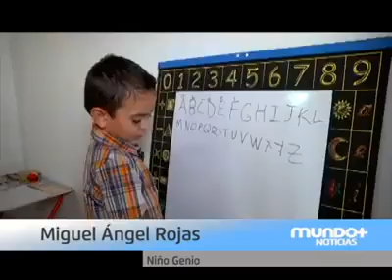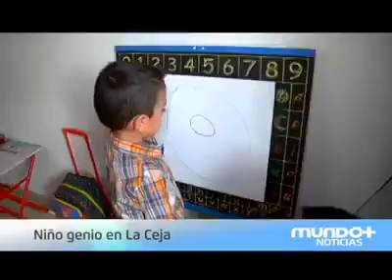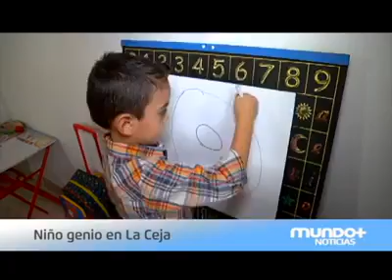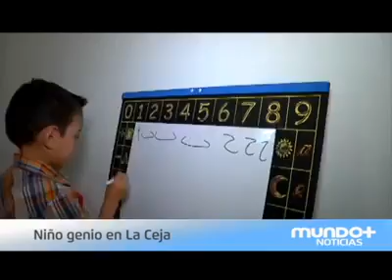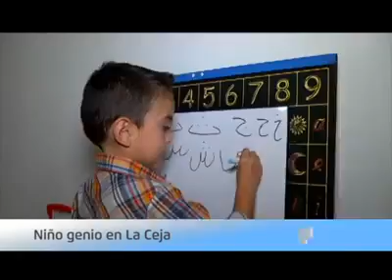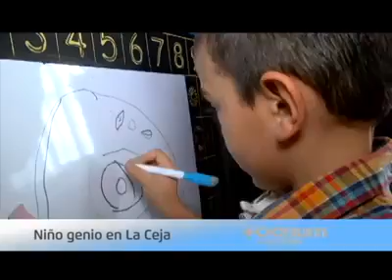Genius kid in colombia really amazing!@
Video producido por mundo noticias!teorema de dios.